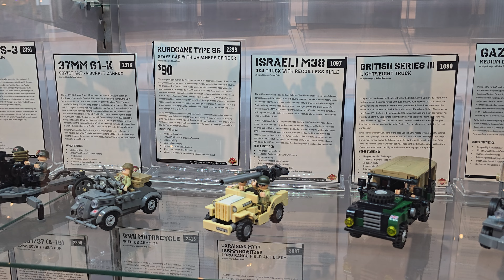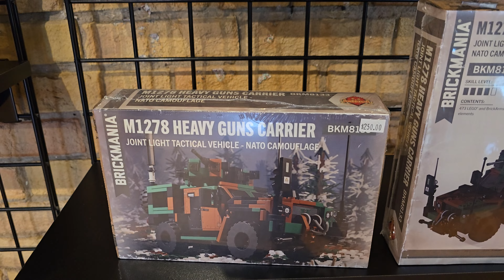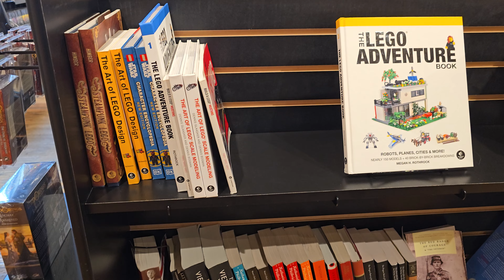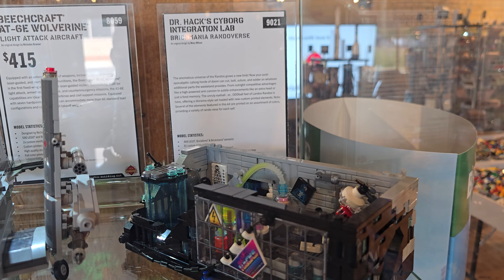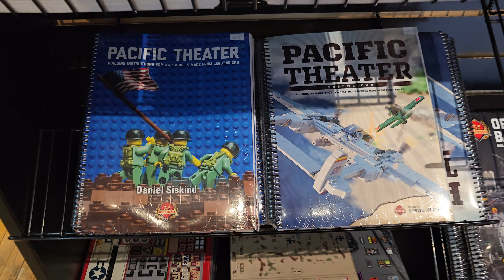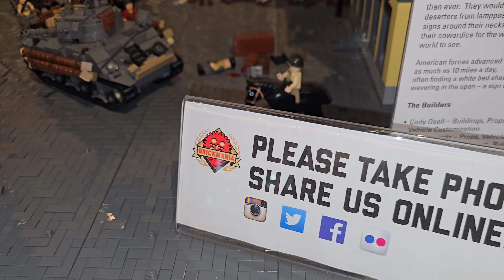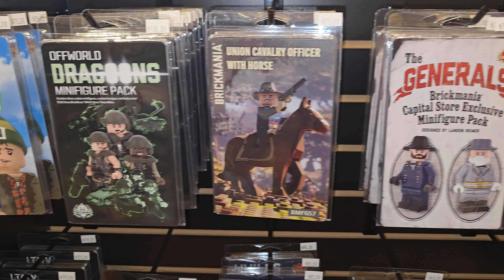4k Tour of the Coolest LEGO Store Brickmania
Brickmania in Minneapolis is home to this company that is dedicated to creating wartime replicas out of Legos. Here's a tour of the showroom.

They have everything. Any war thing or airplane or vehicle you can think of I'm sure it's there.

I was Amazed, and took time to look at everything